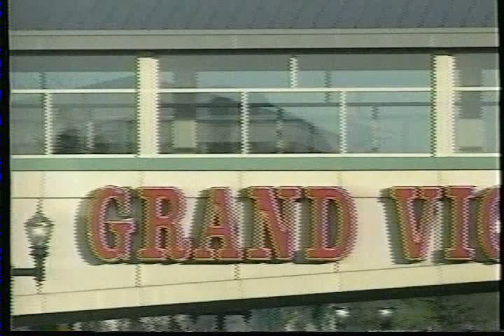Lamont "Bay" Pearson vs. Carlos Navarro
June 3, 2001 -- In an IBF Super Featherweight Title Eliminator, Pearson (15-0-1) would take on highly touted southpaw Carlos Navarro of Los Angeles, with a record of 23-1. Pearson began dismantling Navarro from the opening bell, eventually stopping him in ninth round when Navarro's corner threw in the towel just as their fighter hit the canvas for the second time. With the win, Pearson claimed the USBA Super Featherweight Title and a #1 IBF-ranking.